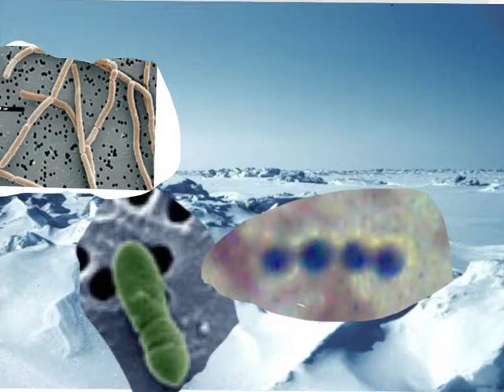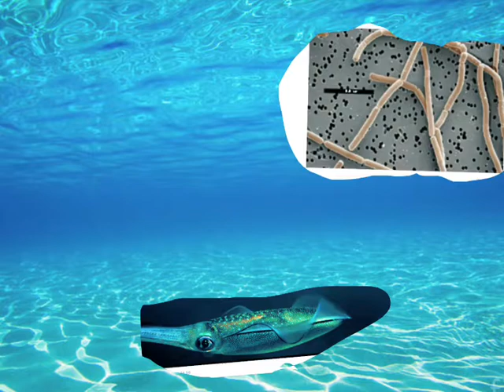The future is feral finale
This video was made yesterday